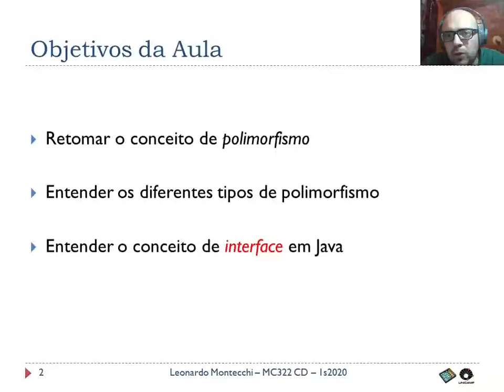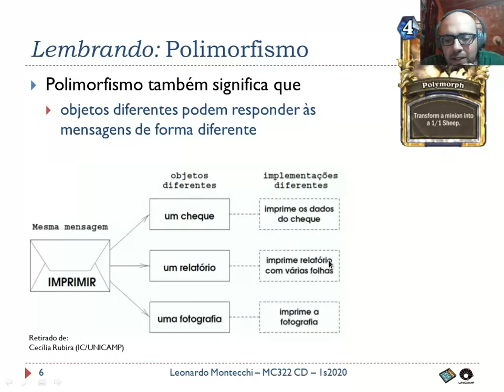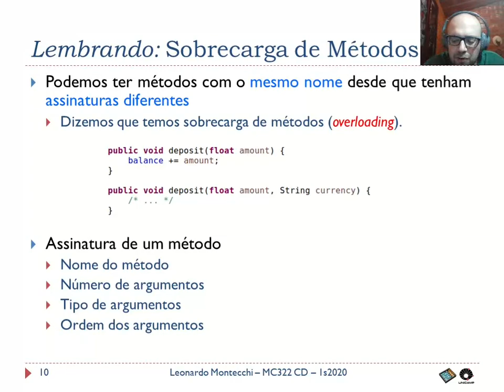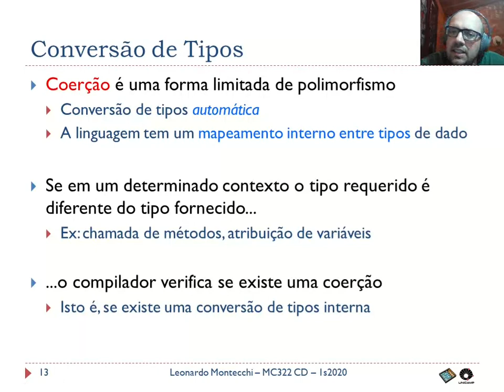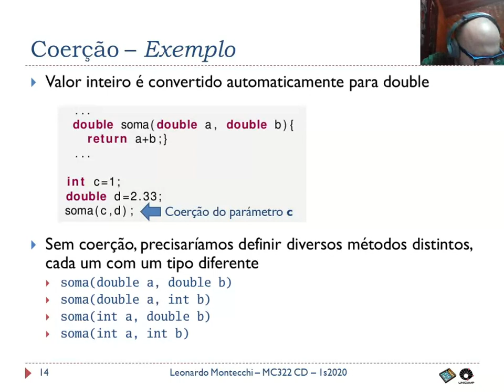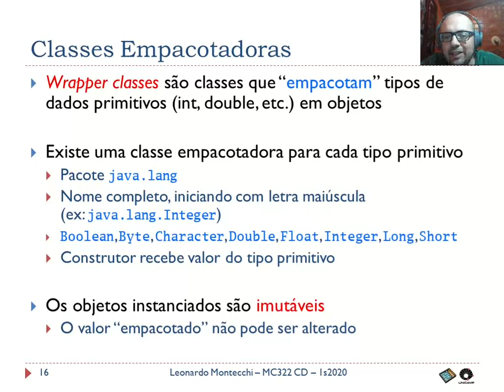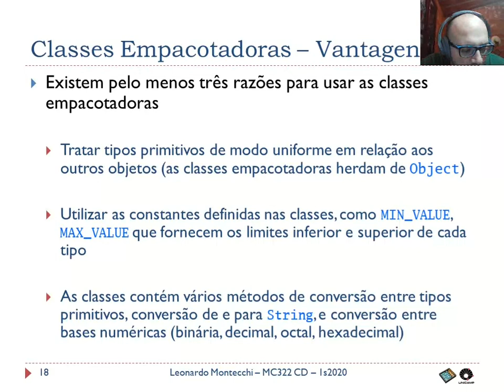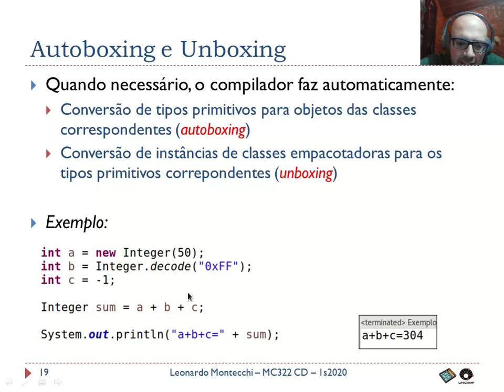MC322 - Aula 12 Parte 1/4 - Tipos de Polimorfismo e Coerção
POLIMORFISMO E INTERFACES
Tipos de Polimorfismo e Coerção

Aula 12.1 da disciplina MC322 "Programação Orientada a Objetos", do Instituto de Computação da UNICAMP.